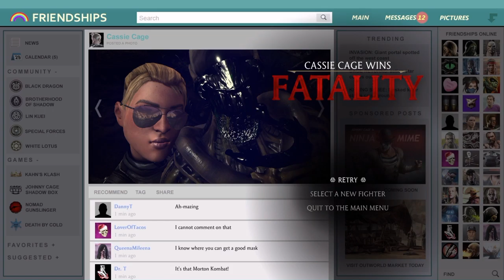MKX Alien music gameplay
Showcasing the new chachacter the Alien